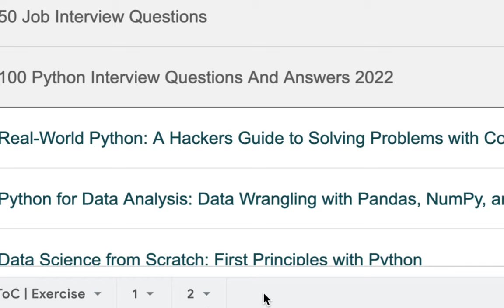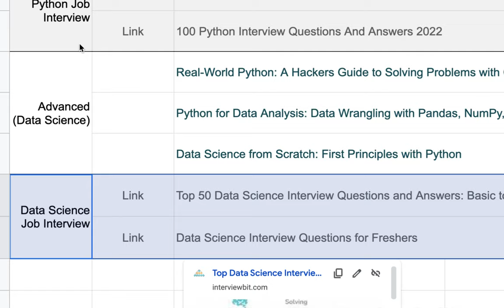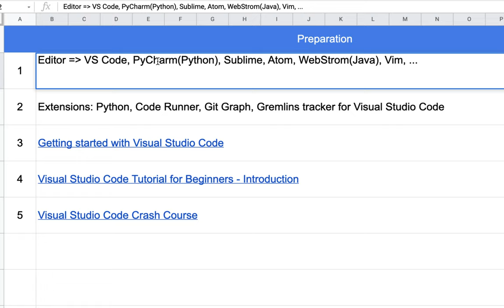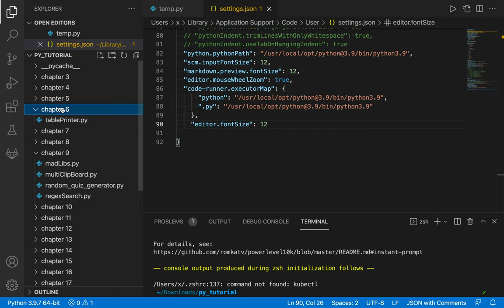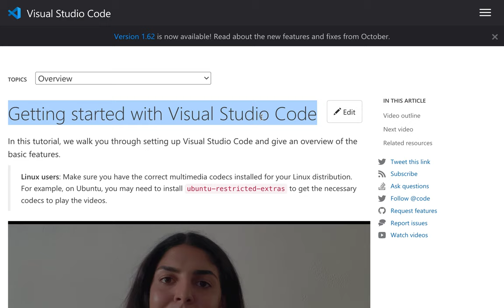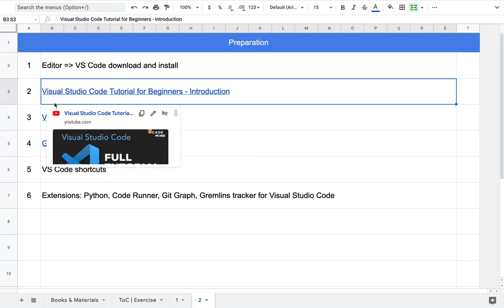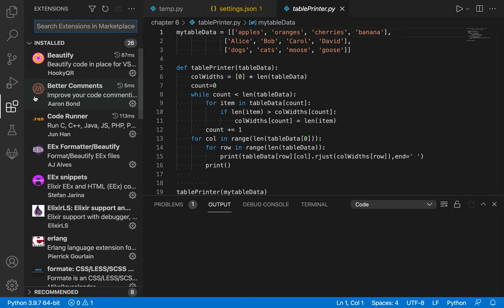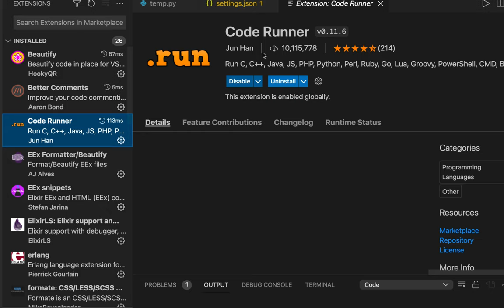[DS] 002 - 수업 준비 VS Code, Tutorials & Extensions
Python & Data Science(DS) Courses
  - Basic: [DS] 001~ 099
  - Intermediate: [DS] 100 ~ 199
  - Python Job Interview: [DS] 200 ~ 299
  - Advanced: [DS] 300 ~ 399
  - Data Science(DS) Job Interview: [DS] 400 ~ 500

    (한국어) 2022년 1월 Open